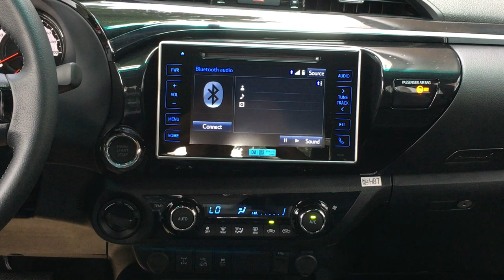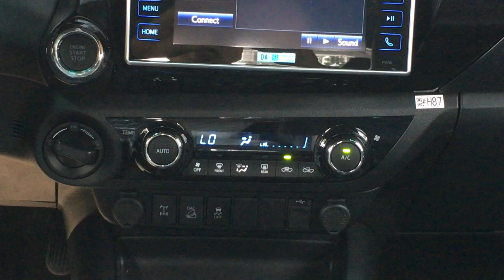Trải Nghiệm Chi Tiết Nội Thất Toyota Hilux 2019 2.8G 4x4 AT Bản Cao Cấp Nhất Giá 878 Triệu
Toyota Hilux 2020 giá chỉ từ 622 triệu.